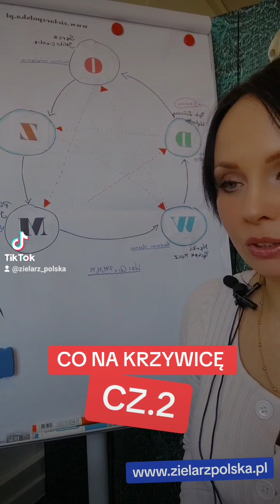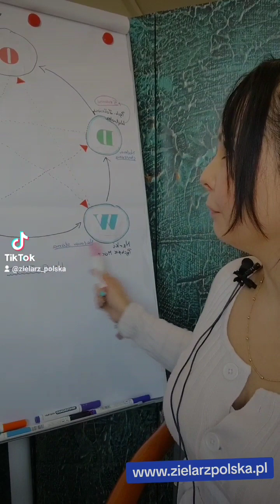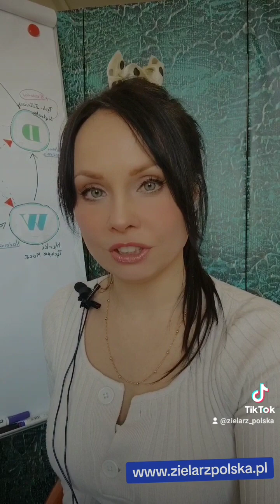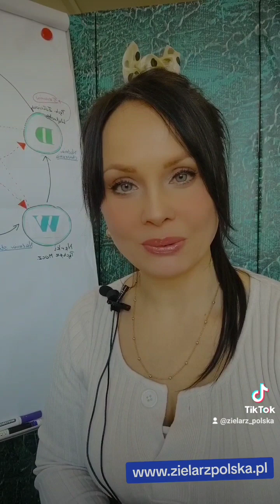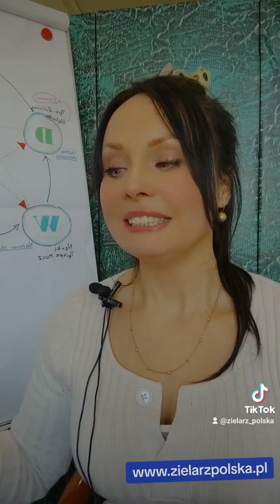CZ.2 | CO NA KRZYWICĘ